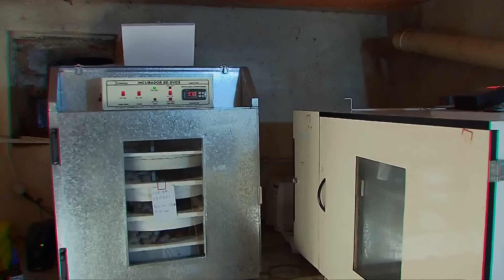PRODUTOR DE RIBEIRÃO VERMELHO INVESTE NA CRIAÇÃO DO GALO ÍNDIO GIGANTE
UM PRODUTOR DE RIBEIRÃO VERMELHO RESOLVEU INVESTIR NA CRIAÇÃO DO GALO ÍNDIO GIGANTE. O NEGÓCIO TEM DADO TÃO CERTO QUE ELE JÁ PENSA EM AMPLIAR A PRODUÇÃO.